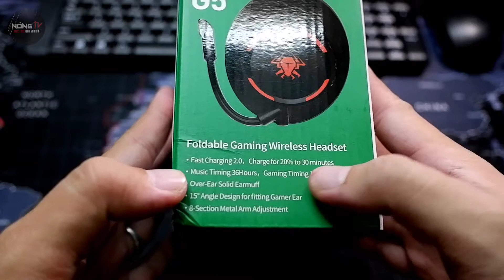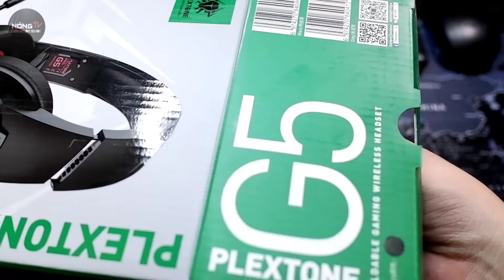Nóng TV | Tai nghe Bluetooth trùm đầu Plextone G5 - Tai nghe tốt cho GAMER đây rồi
Link mua tai nghe Plextone G5 BT5.1

☑ Lê Huy Thành
☑ STK 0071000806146 VIETCOMBANK PGD Gia Định

ÂM NHẠC CỦA TÔI / MUSIC FOR MY VIDEO:
- Free Music From YouTube Studio

Nhạc trong video đều MIỄN PHÍ và KHÔNG CÓ BẢN QUYỀN.

ALL SONGS ARE FREE. LET ME KNOW IF THERE IS ANY PROBLEM ABOUT THE COPYRIGHT. I WILL IMMEDIATELY REMOVE IT FROM MY VIDEO